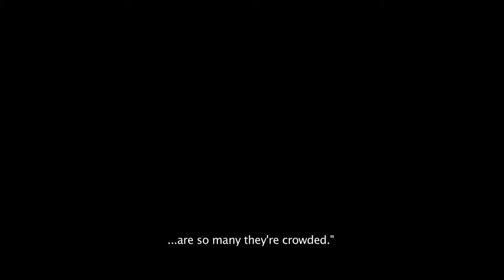7:19 AM Trailer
Black Nights Film Festival - Panorama